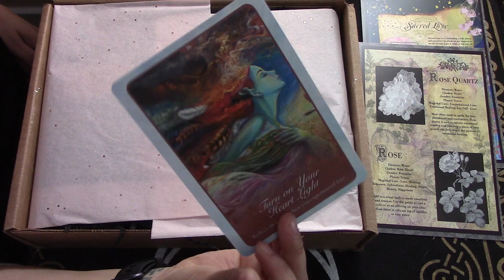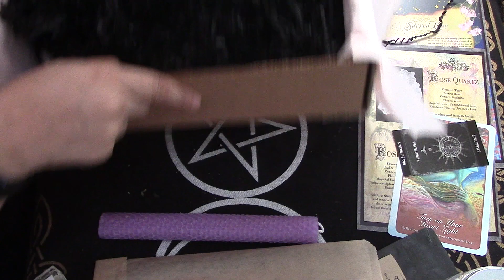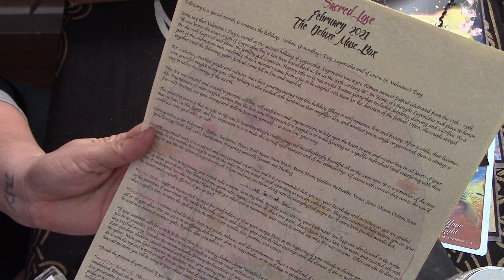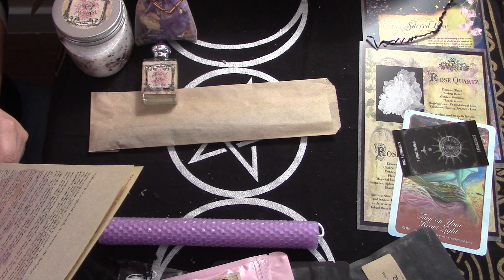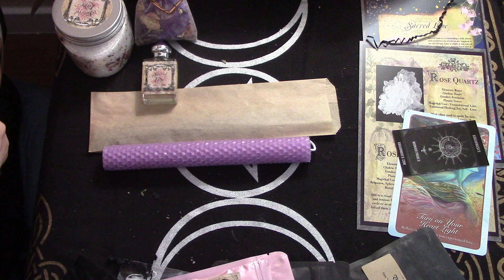SugarMuses February 2021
Hello Friends! Here is my unboxing of the February 2021 SugarMuses Deluxe Muse box. This is a long term box for me and I love it, it has helpful and useful items every month.